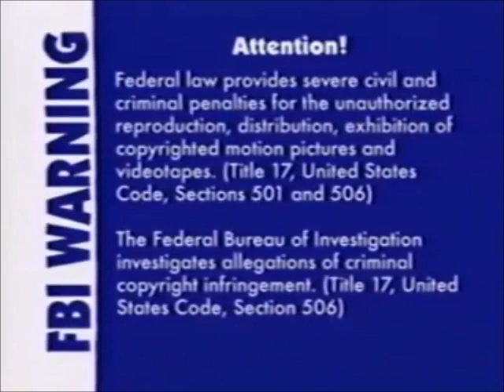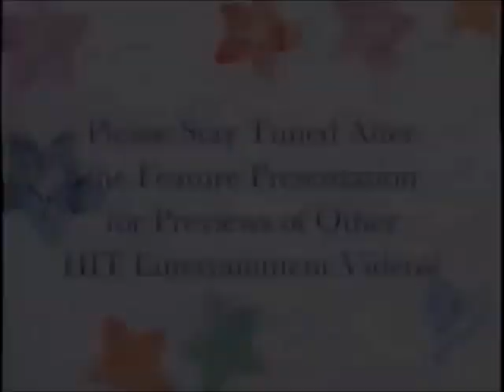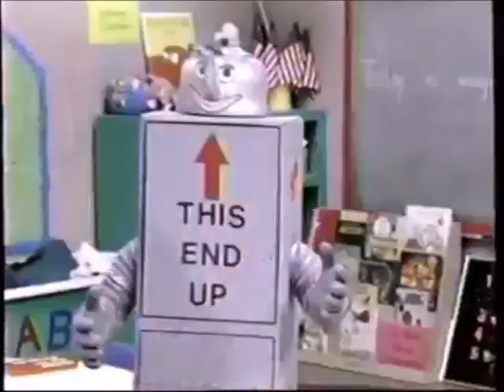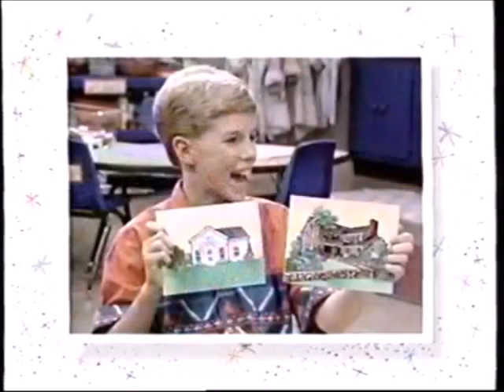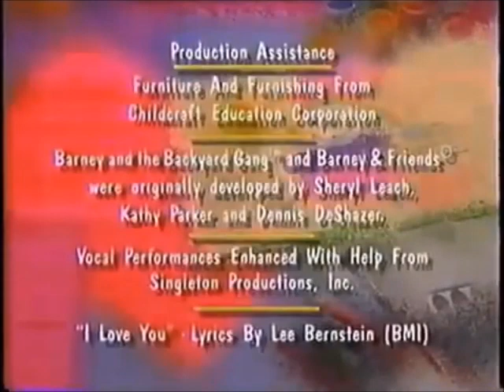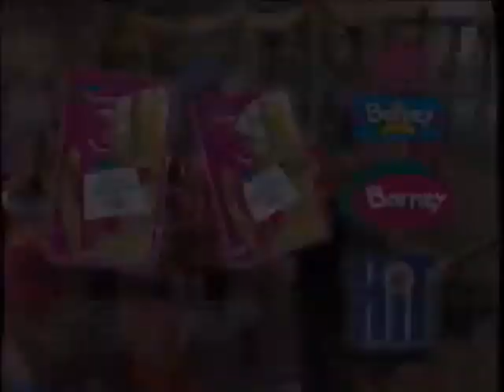Opening & Closing to Barney's Home Sweet Homes 2004 VHS